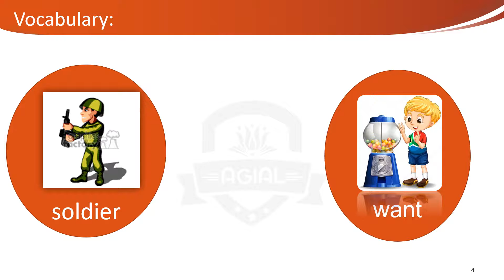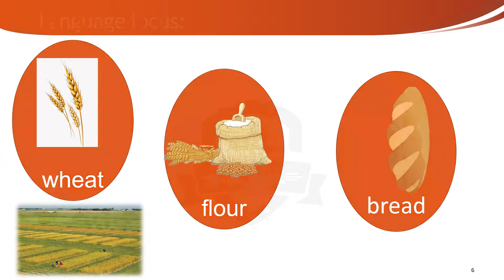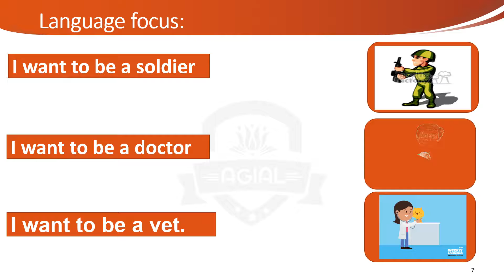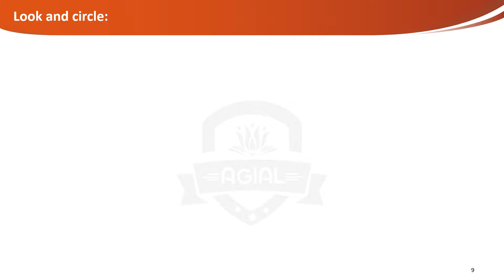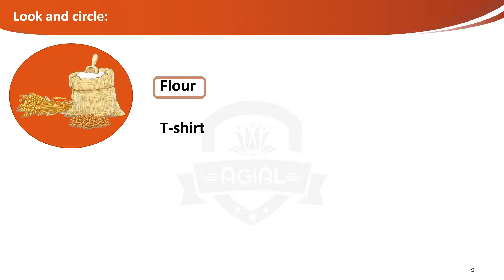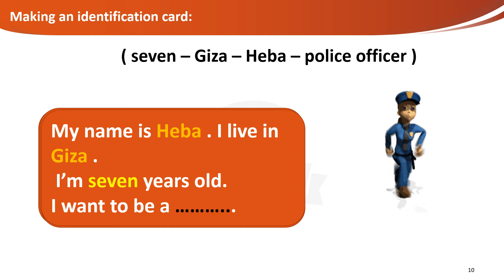Primary 1 - English - Connect - Unit 10 - Part 2